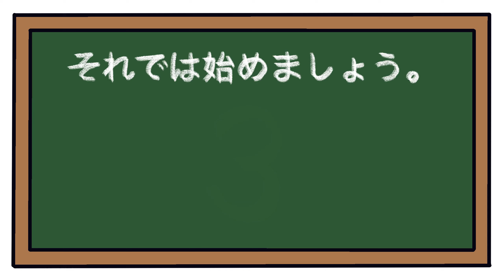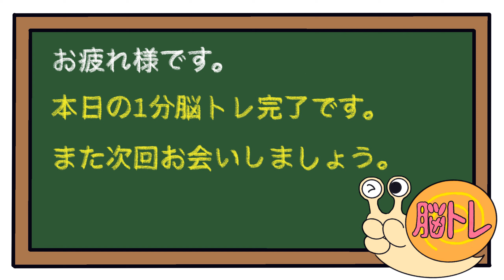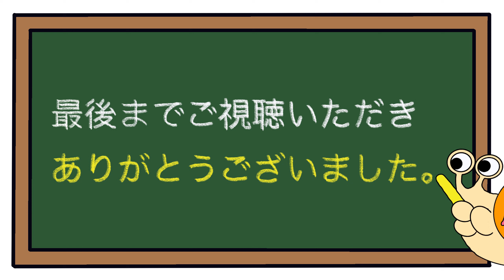【後出しジャンケン】毎日脳トレで脳を活性化！！2023/3/7